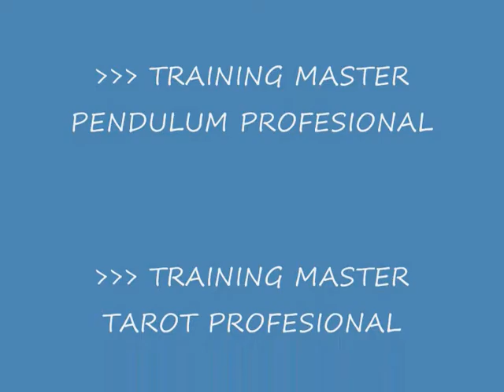INDAH NYA BUKA PUASA BERSAMA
Nikmat dan indah nya kebersamaan dalam suasana buka puasa bersama di bulan ramadhan yang penuh berkah